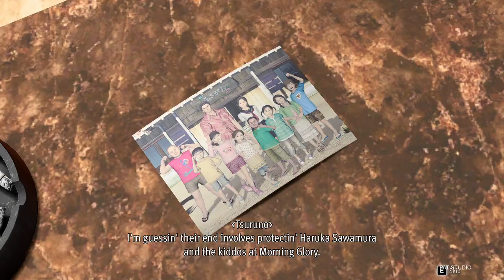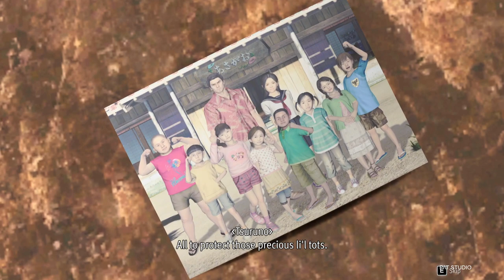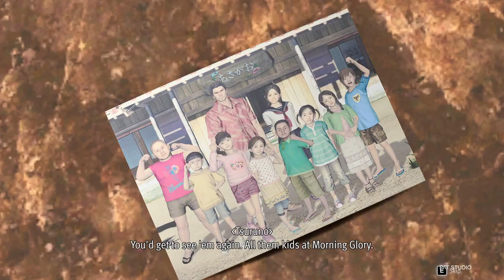KILL AGENT SAIGOU YOSHIMURA LIKE A DRAGON GAIDEN WALKTHROUGH PLAYTHROUGH GAMEPLAY PART 4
I NEED MONEY BUY FOOD AND NEW GAMES HELP ME WATCH MY PLAYLIST ADS LIKE MY VIDEOS AND DONATE IF YOU CAN.YOUTUBE STINGY GIVE ME $10 PER MONTH ONLY.THANK YOU FOR SUPPORTING PATSTUDIO GAMES.